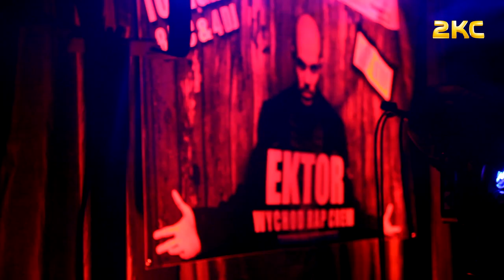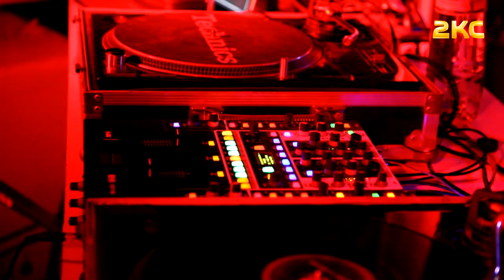2KC Ektor 14.11.2014 Bardejov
2KC - Zábava a Kariéra - Ektor -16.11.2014 Bardejov
Vyzivovy doplnok 2KC - podporuje fyziologické procesy po požití alkoholu